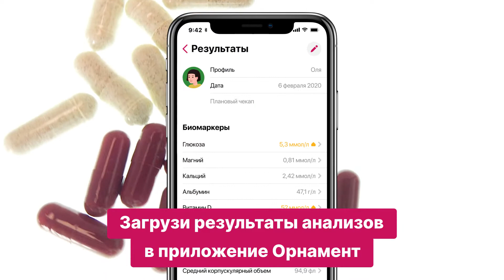Орнамент 16х9 3 07 09 2020